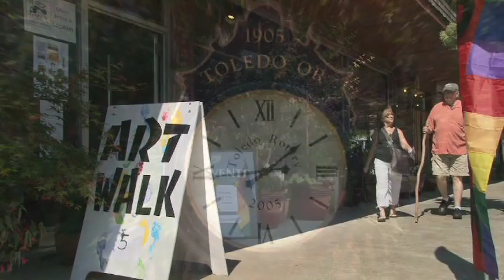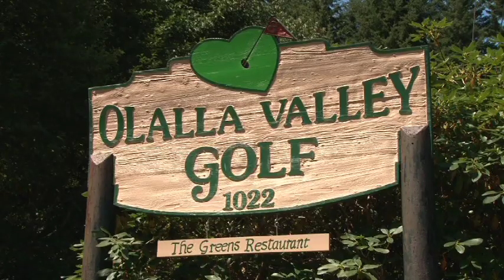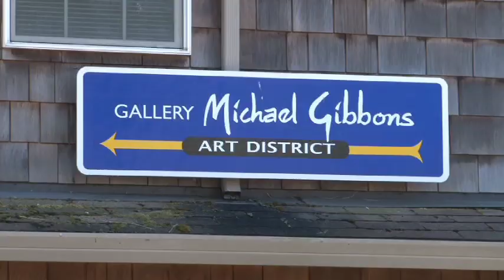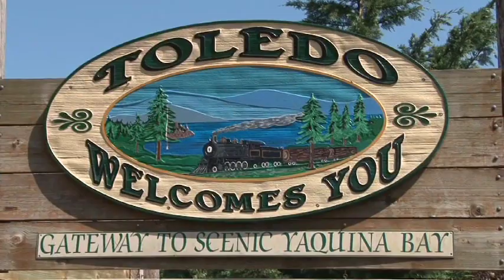Come Vist Toledo!